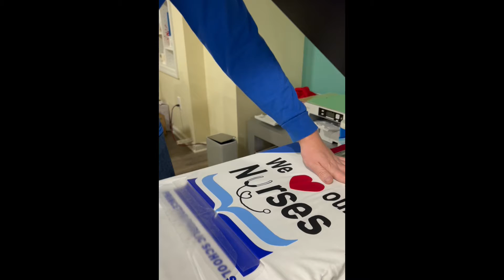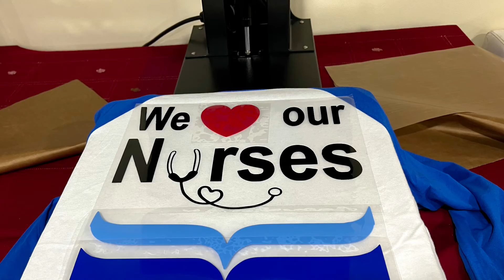PPS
Shirts for the nurses